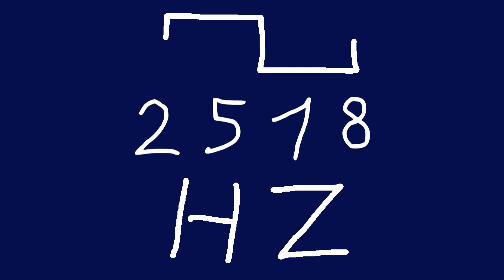2518 hz square